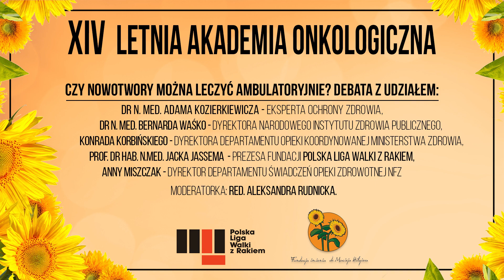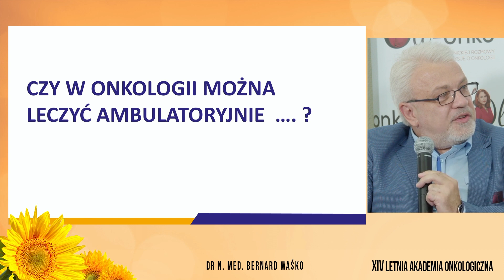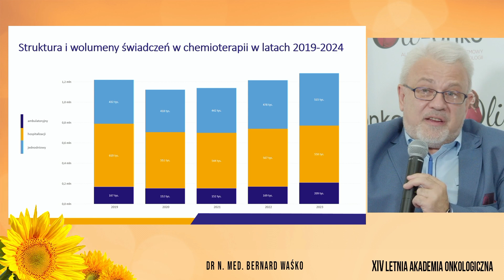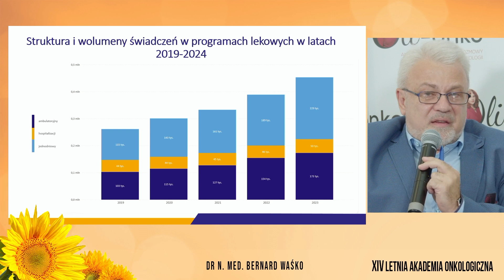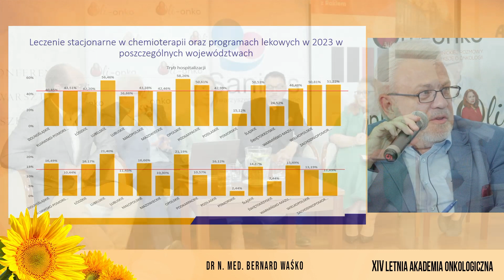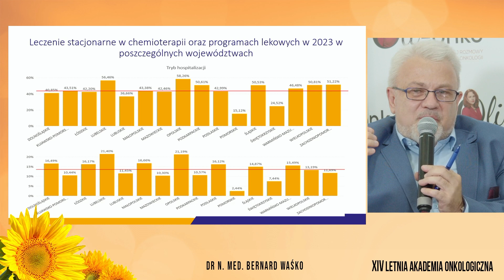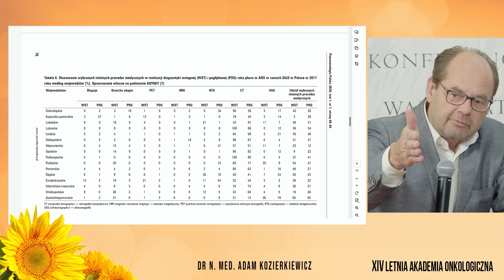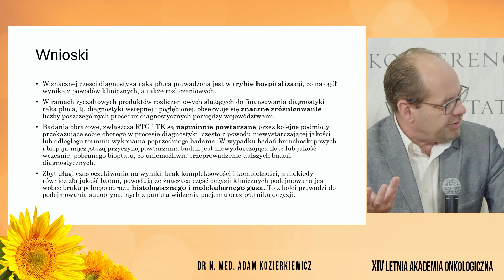Czy nowotwory można leczyć ambulatoryjnie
XIV EDYCJA LETNIEJ AKADEMII ONKOLOGICZNEJ DLA DZIENNIKARZY zorganizowana w dniach 5-7 sierpnia 2024 r. w Warszawie przez Fundację im. dr Macieja Hilgiera przy współpracy z Polską Ligą Walki z Rakiem. Patronat medialny nad wydarzeniem: zwrotnikraka.pl oraz Oli-onko Aleksandry Rudnickiej rozmowy i refleksje o onkologii.